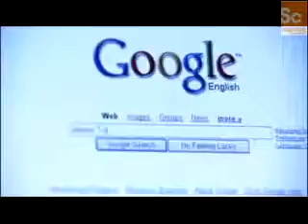It's All Geek to Me Wireless Internet Security